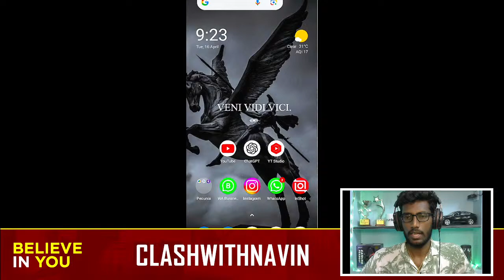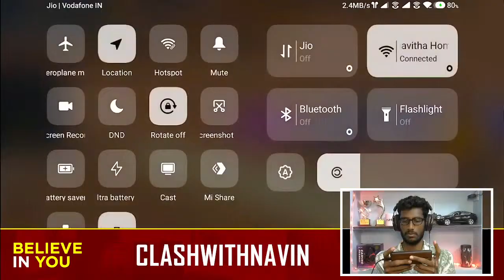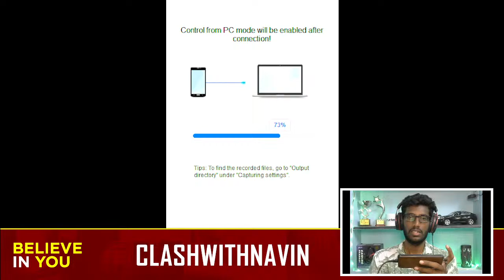What Next? New Team Onboarding? Lets Discuss 💃 BGMI Live Tamil 🕺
வணக்கம்! హాయ్! നമസ്കാരം! ನಮಸ್ಕಾರ! नमस्ते! 🎮
Hello, gamers and Esports enthusiasts of all languages! My name is Navin, but you can call me CLASHwithNAVIN.

Join me on this exciting journey into the world of gaming and Esports, where every day at 9 PM, we dive deep into BGMI (Battlegrounds Mobile India) and beyond. Fluent in Tamil, Telugu, Malayalam, Kannada, Hindi, and English, I cater to a diverse audience, ensuring no gamer is left behind.

As a passionate gamer and Esports analyst, I'm here to not only play games but also to help you succeed. Whether you're looking to improve your skills, participate in tournaments, or elevate your gameplay, I've got you covered.

I'm dedicated to transforming ordinary gamers into Esports champions. Through sharing tips, strategies, and insights, we'll navigate the ever-evolving world of BGMI and Esports together.

So, join me live every day at 9 PM, play alongside me, share your knowledge, and let's grow and conquer the gaming world together. Don't miss out – this is where gaming dreams come true! 🚀🎮